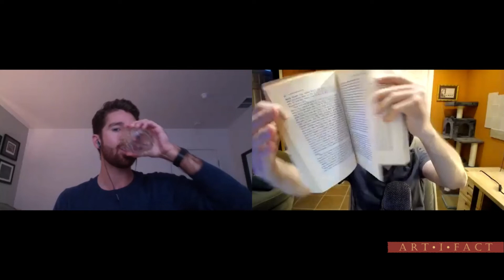ArtiFact #26: Hermann Hesse's "Steppenwolf" | Joel Parrish, Alex Sheremet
In Herman Hesse’s “Steppenwolf”, we get a dense text which draws on various philosophical traditions in service of richly characterizing its protagonist, Harry Haller. What does Haller think and why? Are his flights of fancy a mere defense mechanism, or is there genuine depth behind his observations? How do the book’s less obvious (but no less important) moving parts all cohere? How can modern authors use some of the same tactics without leaning into what, a century later, might veer a bit too close to cliché? In this discussion, Alex Sheremet and Joel Parrish cover these and other questions.

Timestamps:

0:24 – introduction to Herman Hesse’s life, work, and our top-down view of Steppenwolf

9:28 – why books touching upon Eastern philosophy need extra care in character development; how Hermann Hesse opens Steppenwolf for a pessimistic or ambivalent reading of the novel’s ending

16:04 – explaining the faux introduction to Steppenwolf’s “inner” text; how Herman Hesse taps Nietzsche; is the introduction’s final set of claims universally applicable?; meta-issues in Steppenwolf

33:00 – appraising the book’s opening paragraph; Jack Kerouac’s negative critique of Steppenwolf; Redditors in confusion once again

47:20 – Siddhartha, Steppenwolf, and Charles Johnson’s Oxherding Tale; contentment vs. struggle as a clue to Harry Haller’s psyche; his hatred for, and wallowing within, the bourgeois world; more examples of great lines/paragraphs

58:40 – the book’s action & temporal reality; Steppenwolf’s “magic” as a glimpse into Harry Haller’s mental break; the “Steppenwolf treatise” within the “inner text” and its function; humor vs. tragedy as artistic expression; how and why to laugh at oneself; the “multiple selves” posit of Steppenwolf & Siddhartha; why those with mental turmoil often believe their problems are unique, & how Hesse leverages this for the text

01:36:19 – Harry Haller meets an old university colleague; Haller’s self-serving critique of a Goethe painting;  Haller given positive & even prophetic traits for being anti-war, seeing the germs of the next conflict

01:51:31 – Harry meets Hermine; some samples of great dialogue, as well as Haller’s growing realization how “rich” his life has been, irrespective of his current state; Alex & Joel argue that there is some critique to be made of Herman Hesse’s use and writing of female characters; Alex gets very controversial on the subject of old-man sex

02:13:20 –Hermine’s notion of permanence and eternity; the conflict of accumulating knowledge for its own sake; the Magic Theatre & beyond; Harry Haller’s gatekeeping as a psychological tactic; are some of the writerly strategies in Siddhartha, Steppenwolf, and Oxherding Tale done with those books, and now at risk of becoming clichéd tactics and tropes?